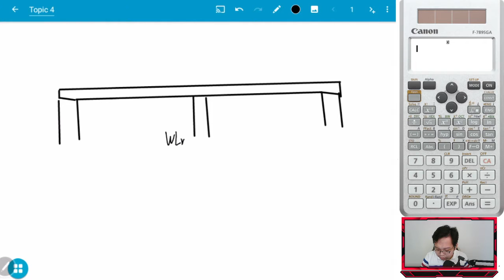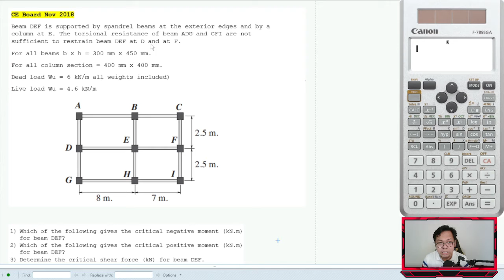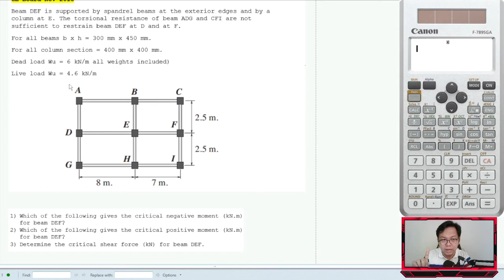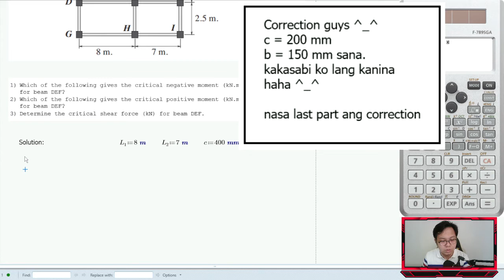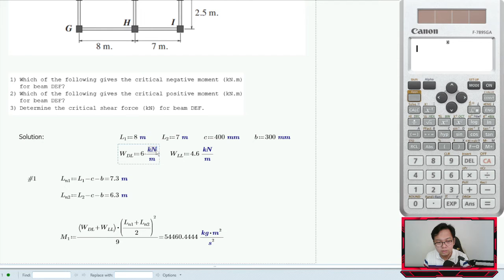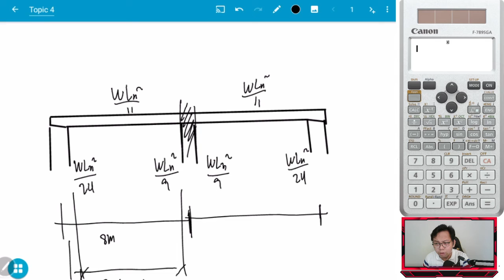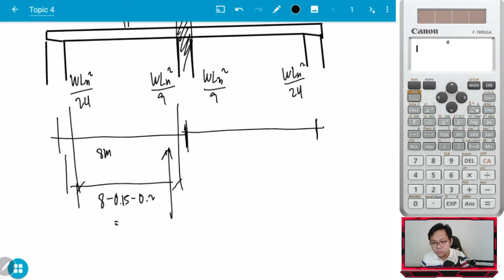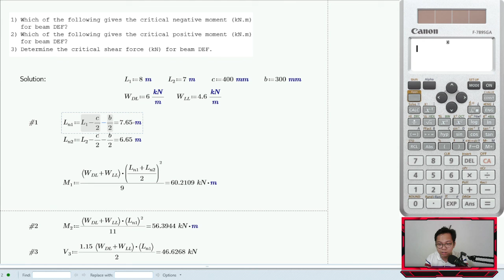CE Board Nov 2018 - Moment and Shear Coefficients for Continuous Beams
shopee.ph/vibenterprises
shopee.ph/vibcebu